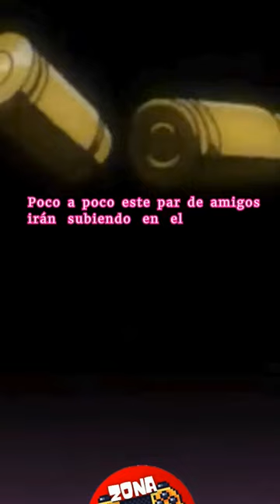Una historia de violencia, amistad y traicion Gungrave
Gungrave.

Es una franquicia multimedia compuesta de un anime y varios videojuegos y si bien el  videojuego  pasó sin pena  ni gloria  tuvo un apartado que atrapó el corazón  del público y esto fue su mundo así como el diseño de personajes el cual estuvo a cargo de Yasuhiro Nightow mangaka mayormente conocido por su obra Trigun quien en esta ocasión estuviera a cargo del diseño de personajes.

Asi como tambien se conto con el talento del Maestro  Kosuke Fujishima  mangaka ampliamente conocido por sus trabajos en Oh My Goddess y Sakura Wars, quienes juntos  lograron crear una estética simplemente única  con la cual levantaron  la franquicia y consiguieron  que esta historia se adaptará al formato anime asi como que se publicaron nuevos videojuegos.

Pero bueno mejor vamos por partes y empecemos por el principio.

Transcurría el año 2002  cuando el estudio  Red Entertainment publicaba para la espectacular playstation 2  Gungrave un videojuego catalogado como un videojuego de disparos  en 3 persona con estilo gráfico Cell Shading

 Esta historia comienza  con  la pequeña Mika Asagi una joven  quien ha perdido todo y desesperada camina sobre la nieve  arrastrando  una pesada maleta representa  pecados y arrepentimientos de un pasado  violento, en busca de  un  hombre que es el único capaz de ayudarle en estos momentos de crisis.

 Momento en el cual conoceremos a Beyond the Grave quien deberá cobrar venganza sobre el sindicato para proteger a la joven y salvar algunas cuentas sobre su trágico pasado.

Gungrave como videojuego es bastante  simple y nos presenta  un gameplay frenetico de disparos así como combate cuerpo a cuerpo en secuencias de acción bastante frenéticas y gráficamente tampoco fue muy destacable, título el cual  recibió críticas bajas por la prensa especializada de la época.

EL ANIME.

Y solo un año más tarde esta obra fue adaptada al formato anime animada y producida  por el estudio Madhouse, bajo la dirección  de Toshiyuki  Tsuru, con guion  de Yosuke Kuroda, mientras que la bella música que acompaña este anime  fue  compuesta por   Tsuneo Imahori y la cual tuviera su primera emisión en la televisora Japonesa Tv Tokyo un mes de octubre de  2003 y la última durante marzo del 2004 recopilando un total de 26 episodios

En esta historia seguiremos la vida de Brandon Heat  un joven Huérfano quien junto a su gran amigo Harry MacDowell tratan de sobrevivir en un ciudad corrupta repleta de todo tipos de crímenes.

Y aunque nuestro joven  protagonista es una persona bondadosa el mundo en el que vive lo lleva  a vivir al margen de la ley para poder comer.

Poco a poco este par de amigos  irán subiendo en el peligroso mundo del crimen  y esta historia nos presenta sus verdaderos colores, dejándonos con una historia repleta de muerte, violencia y traición

 Adicionalmente esta historia nos presenta distintas subtramas  así como mensajes muy fuertes y sobre todo actuales que convierten esta narración en un relato triste, encorazonado y sobre todo melancólico.

 La animación goza de un calidad  buena para la época con movimientos fluidos  en todo momento y en especial durante las secuencias de tiroteos  o durante los combates a puño limpio, se podría decir que la animación es sobria pero detallada.

 Y el diseño emula a la perfección el estilo del maestro Yasuhiro Nightow ya saben personajes elegantemente dibujados con un uso de líneas delgadas a los cuales se les aplica una excelente técnica de sombreado.
 Otro elemento de mención en relación a la animación es la paleta de colores escogida para dar vida a este caótico mundo que en todo momento te transmite tristeza y desesperanza  muy a tono con la narrativa de esta historia.

El tema que ameniza el opening porta el nombre de Family, pieza de la autoría de Tsuneo Imahori, canción que transmite inquietud y calma al mismo tiempo.

En cuanto al ending se los deleita con Akane iro-Ga Moeru Toki de la banda SCOOBIE DO, una canción extrañamente alegre y melancólica  al mismo tiempo que con sus ritmos nos transmite melancolía por el pasado, incertidumbre por el presente y esperanza por un futuro brillante.

En cuanto a las similitudes anime  videojuego en relación a la historia estas son bastantes diferentes no quiero entrar en detalles para evitar spoilers  pero inician diferente, y el videojuego no ahonda mucho en el pasado de los personajes, al menos no al nivel del anime  y el final en ambas es diferente tanto que el videojuego tiene continuación

Gungrave: Overdose

 Durante el año 2004 salió al mercado Gungrave Overdose  en exclusiva para la Playstation 2 y que nuevamente pertenece al género de disparos en tercera persona  y que es secuela directa  a su previa entrega.

Gungrave G.O.R.E